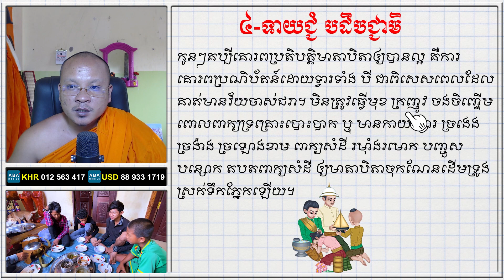ធម៌ដែលកូនអាចតបគុណមាតាបិតាបាន | Dharma Teachings | Daily Dharma Video | ស៊ឹម សុខា